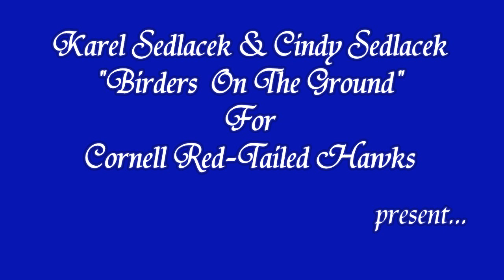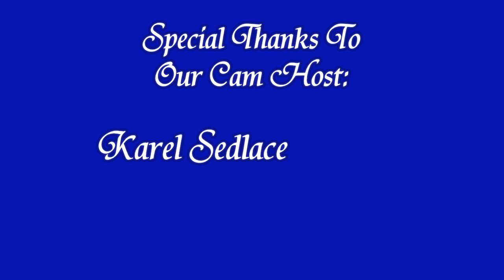Karel'sCam 'Momzilla's Perch' 7:00 am _6.04.14_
As her nestlings branch from the nest, Momzilla keeps an eye on the from a perch on the lower side of the bridge. Just as the video ends she goes into a "stooping" dive from the perch possibly in search of prey.

 Karel's Cam Courtesy of:
Karel Sedlacek